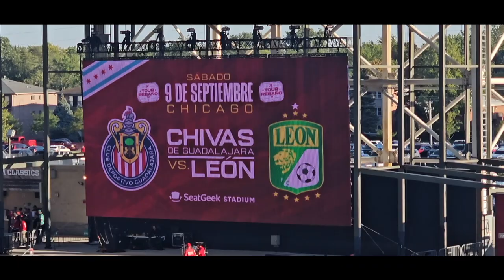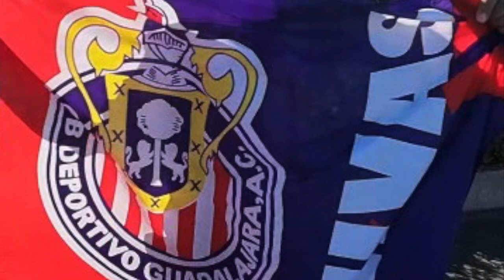CHIVAS VS LEON 2023 VLOG"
This video is about pasion verde y roja